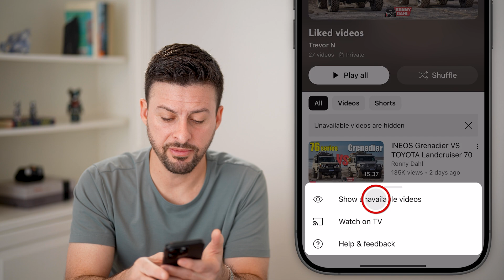How To See Hidden Videos On YouTube Playlist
It's easy to show hidden videos on a YouTube playlist if not all videos are showing up.

If you have any questions about what you saw or unresolved issues with your mobile iPhone, Android, iPad, Mac or Windows computer, leave them in the comments below. I look forward to hearing from you. Have a great day!